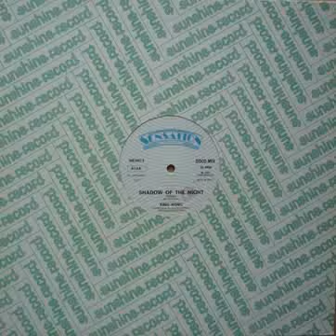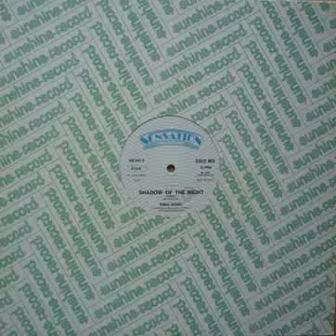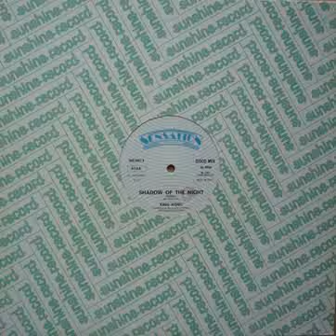King Kong - Shadow Of The Night (Vocal Version) 1984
Label:
Sensation Records ‎– SNS 8007
Format:
Vinyl, 12", 33 ⅓ RPM
Country:
Italy
Released:
1984
Genre:
Electronic
Style:
Italo-Disco